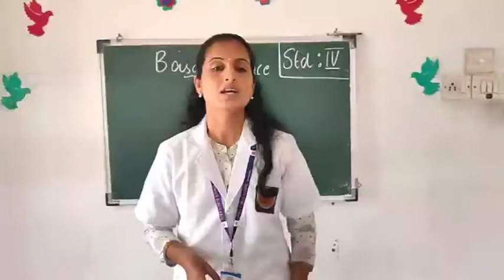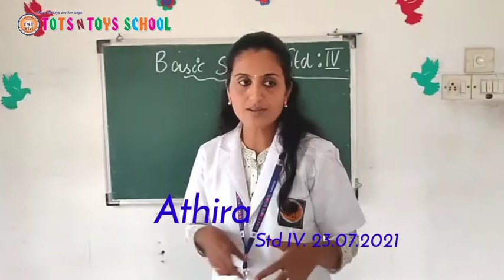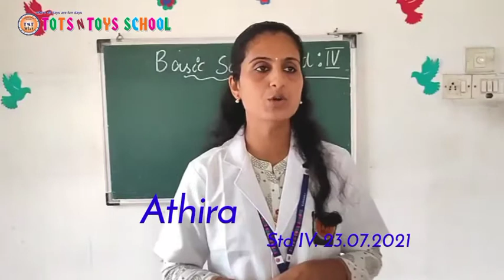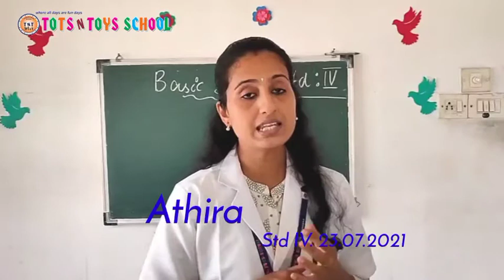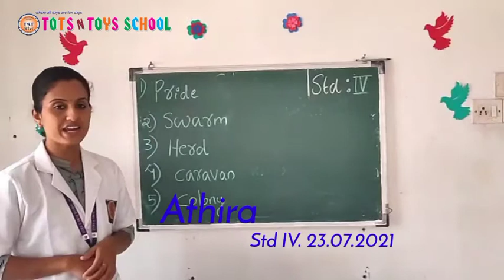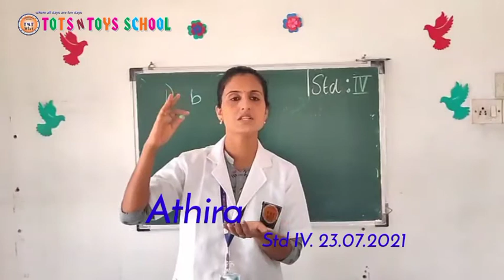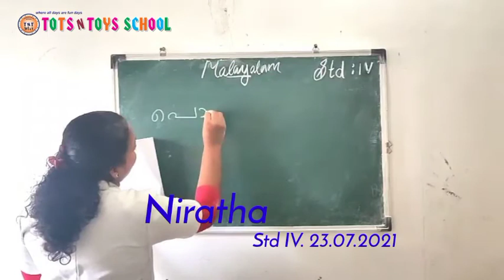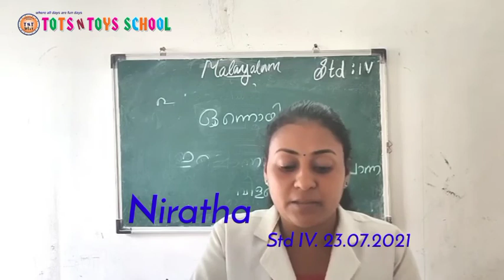TOTS N TOYS SCHOOL(4)